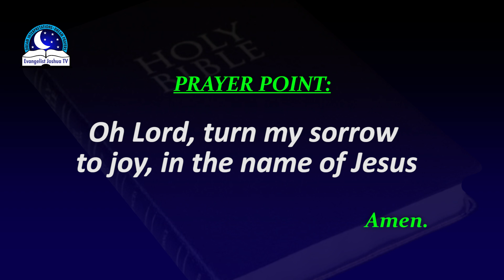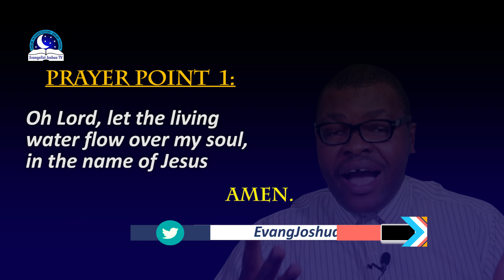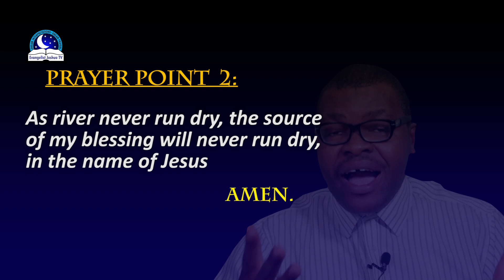Biblical Meaning of Waterfall in Dreams - Waterfall Symbolism and Interpretation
Waterfall in your dream, biblically, represents happiness, peace, healing, purification, new birth, hope, Holy Spirit or a friendly environment. Seeing a waterfall signifies good news, success, visitation.